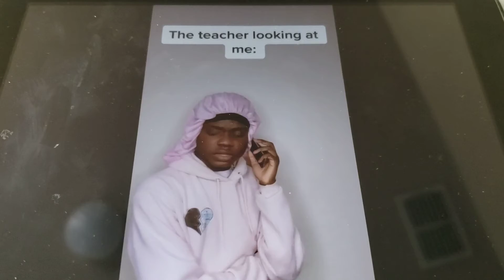When you come back to class after being in drama